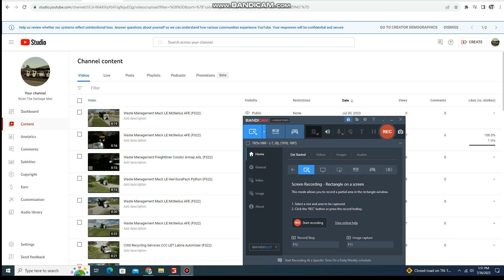Waste Management Mack LE Heil DuraPack Python (FS22)